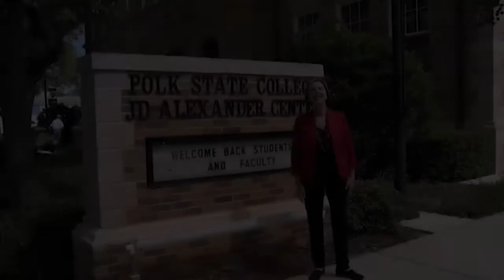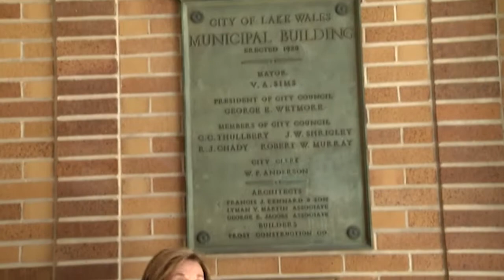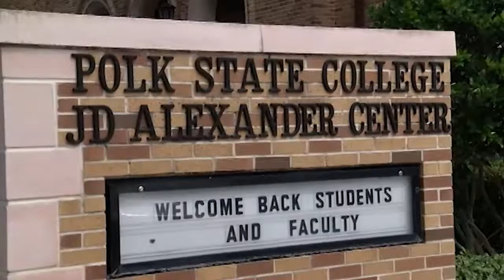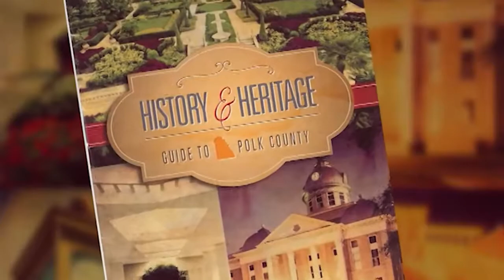Heritage Trails #5 Lake Wales City Hall;000445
Hosted by Polk County Historic Preservation Manager, Myrtice Young hosts this series produced and featured on PGTV, (Polk Government TV) highlighting locations along the Polk County Heritage Trail.  This episode highlights the history of Lake Wales, Florida's City Hall.